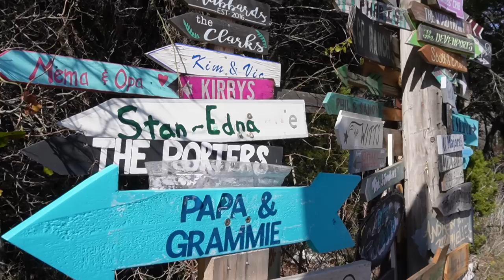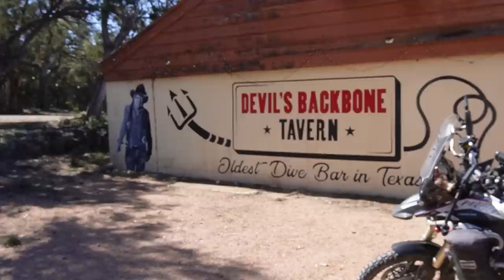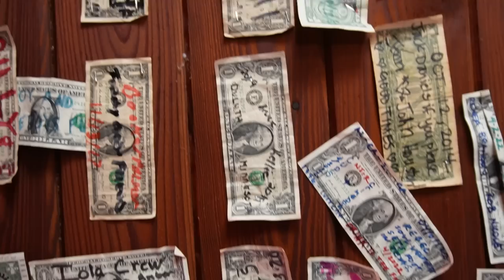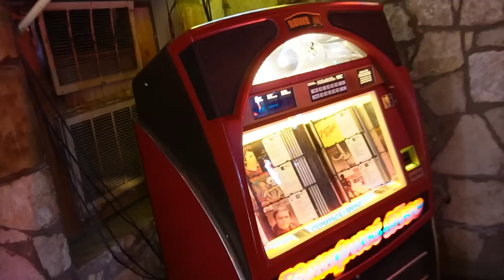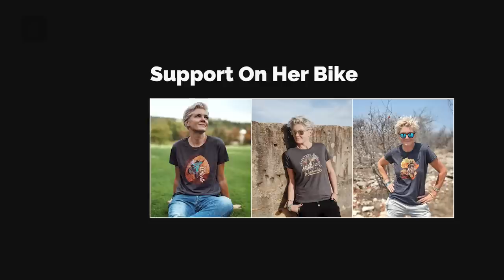The Oldest Dive Bar in Texas | Exploring Texas on a Motorcycle! - EP. 216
My further exploration of Texas took me to Austin, Jacob's Well, and Devil's Backbone Tavern, which is the oldest dive bar in Texas and is located on the Devil's Backbone, a popular motorcycle route.

VIDEO RECORDING DATE: DECEMBER 2022